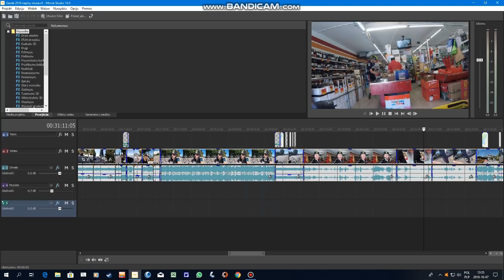37 naprawa pralki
błyskawiczna naprawa pralki i zaskakująca przyczyna awarii